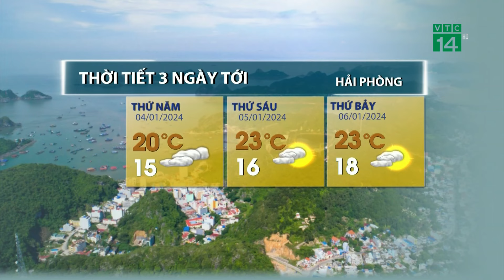Thời tiết 3 ngày tới (04/01 đến 06/01): Không khí lạnh về gây mưa tại Trung Bộ | VTC14